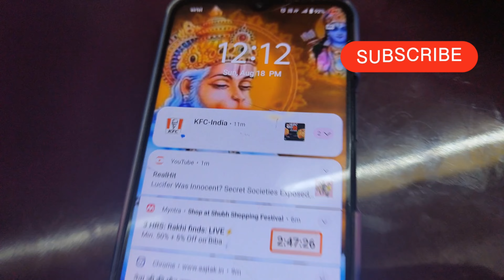কথায় আছে যে দিয়েছে ভার সেই করবে পার || MY cookery collection 🫣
| working mom | fasting | craving | food | time spend | memory create | childhood | guwahati flood today |

@sipoflifewithkairav8073 | SIP OF LIFE WITH KAIRAV | Sip of Life with Kairav | sipoflifewithkairav |